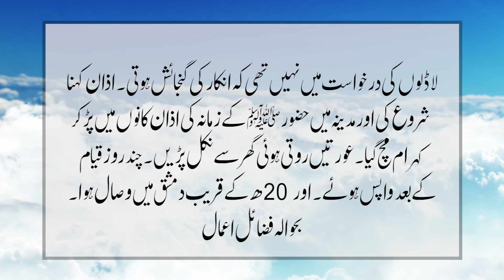Hazrat Bilal ka Rula Deny wala Qissa | Fazayl e Amaal | Waqiyat | Deen Dari TV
بلال حبشیؓ مشہوری صحابی ہیں جو مسجد نبوی کے ہمیشہ مؤذن رہے۔ شروع میں ایک
کا فر کے غلام تھے اسلام لے آئے جس کی وجہ سے طرح طرح کی تکلیفیں دئے جاتے تھے۔ امیہ بن خلف جو مسلمانوں کاسخت دشمن تھا۔ ان کو سخت گرمی میں دوپہر کے وقت تپتی ہوئی ریت پر سیدھا لٹا کر ان کے سینہ پر پتھر کی بڑی چٹان رکھ دیتا تھا تا کہ وہ حرکت نہ کر سکیں ۔ اور کہتا تھا کہ یا اس حال میں مرجاواور زندگی چاہیں تو اسلام سے ہٹ جائیں مگر وہ اس حالت میں بھی اخد اخدکہتے تھے یعنی معبود ایک ہی ہے۔ رات کو زنجیروں میں باندھ کر کوڑے لگائے جاتے اور اگلے دن ان زخموں کو گرم زمین پر ڈال کر اور زیادہ زخمی کیا جاتا تاکہ بے قرا ہو کر اسلام سے پھر جایں یا تڑپ تڑپ کر مرجائیں ۔ عذاب دینے والے اکتا جاتے کبھی ابوجہل کا نمبر آتا۔ کبھی امیہ بن خلف کا کبھی اوروں کا اور ہر شخص اس کی کوشش کرتا کہ تکلیف دینے میں زورختم کرئے۔ حضرت ابو بکر صدیق رضی اللہ عنہ نے اس حالت میں دیکھا تو خرید کر آزا د فرمایا۔ چونکہ عرب کے بت پرست اپنے بتوں کو بھی معبود کہتے تھے اس لئے ان کے مقابلہ میں اسلام کی تعلیم توحید کی تھی جس کی وجہ سے حضرت بلال ؓ کی زبان پر ایک ہی ایک  ور دیکھا۔ یہ تعلق اور عشق کی بات ہے ہم جھوٹی محبتوں میں دیکھتے ہیں کہ جس سے محبت ہو جاتی ہے اس کا نام لینے میں لطف آتا ہے بے فائدہ اس کو رٹا جا تا ہے۔ تو اللہ کی محبت کا کیا کہنا جو دین اور دنیا میں دونوں جگہ کام آنے والی ہے یہی وجہ ہے کہ حضرت بلال کو ہر طرح سے ستایا جاتا تھا۔ سخت سے سخت تکلیفیں پہنچائی جاتی تھیں۔ مکہ کے لڑکوں کے حوالے کر دیا جاتا کہ وہ ان کو گلی کوچوں میں جیکر دیتے پھریں اور یہ کہتے کہ ایسی ہی ایک ہے‘‘ کی رٹ لگاتے تھے ، اس کا بیر صلہ ملا کہ پھر حضور کے دربار میں مؤذن بنے اور سفر و حضر میں ہمیشہ اذان کی خدمت ان کے سپرد ہوتی حضور کے وصال کے بعد مدینہ طیبہ میں رہنا اور حضور کی خالی جگہ کو دیکھنا مشکل ہو گیا اس لئے ارادہ کیا کہ اپنی زندگی کے جو دن میں جہاد میں گزار دوں اس لئے جہاد میں شرکت کی نیت سے جیل دیئے ایک عرصہ تک مدینہ منورہ لوٹ کر نہیں آئے ۔ ایک مرتبہ حضور کی خواب میں زیارت کی۔ حضور نے فرمایا بلال یہ کیا ظلم ہے ہمارے پاس کبھی نہیں آئے تو آنکھ کھلنے پر مدینہ طیبیہ ماضر ہوئے ۔ حضرت حسین حسین نے اذان کی فرمائش کی ۔ لاڈلوں کی درخواست میں نہیں تھی کہ انکار کی گنجائش ہوتی۔ اذان کہنا شروع کی اور مدینہ میں حضور کے زمانہ کی اذان کانوں میں پڑ کر کہرام مچ گیا۔عورتیں روتی ہوئی گھر سے نکل پڑیں ۔ چند روز قیام کے بعد واپس ہوئے ۔ اور سندھ کے قریب دشت میں وصال ہوا۔